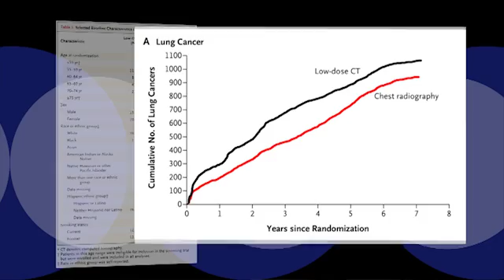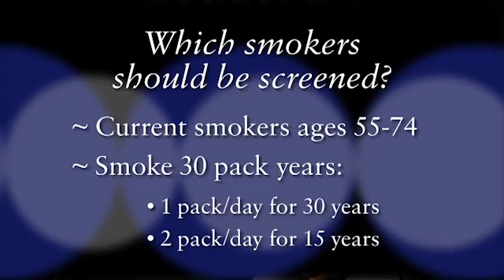Lung Cancer Screening Could Save Lives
Dr. Sidhu Gangadharan, Chief of Thoracic Surgery in the Chest Disease Center at BIDMC, discusses lung cancer screening for high-risk individuals and how it could help save lives.